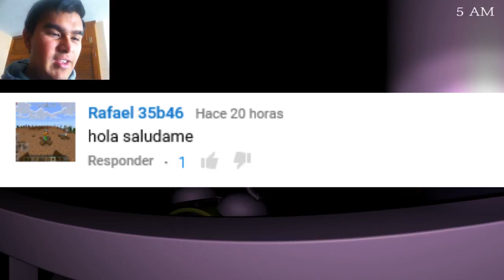UNA DUPLA PELIGROSA - Five Nights at Candy's 3 (PARTE 4)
Esto se esta poniendo mas peligroso